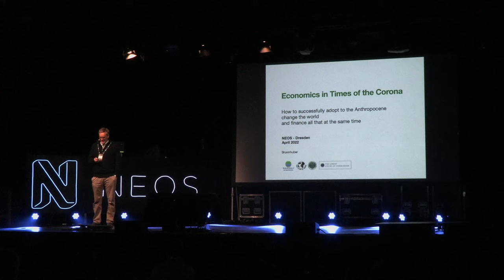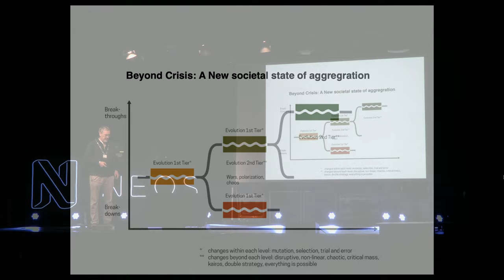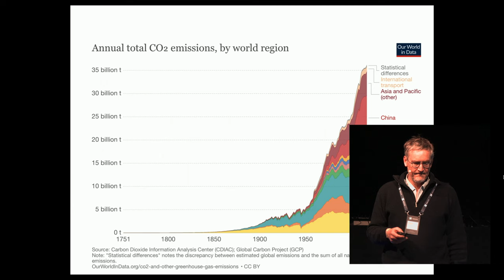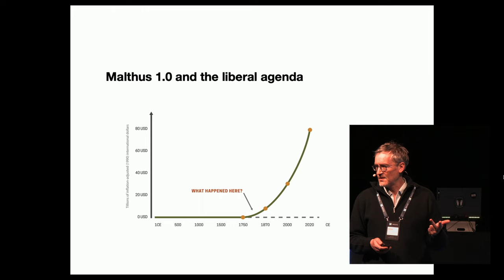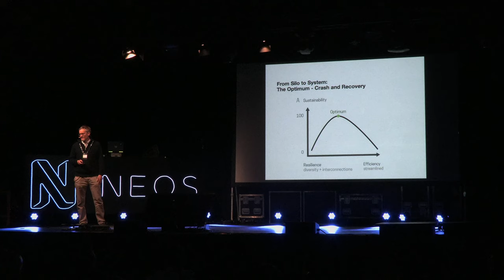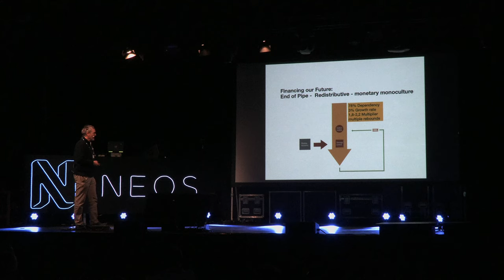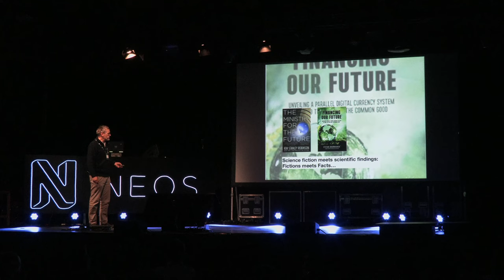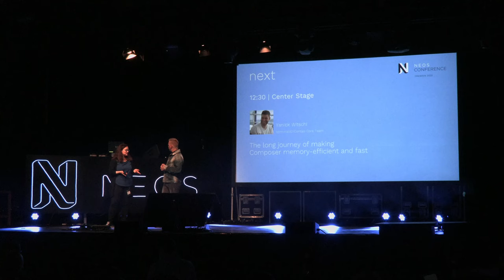Economy in Times of Corona - Stefan Brunnhuber | Neos Con 2022